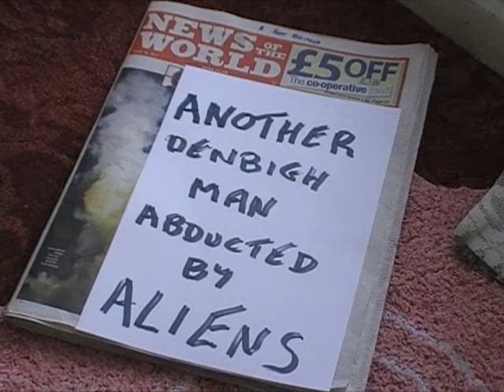DENBIGH ALIEN ABDUCTION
Part 1 - first it was Peter Glynn , and now another strange disappearance , what is going on and who will be next ?